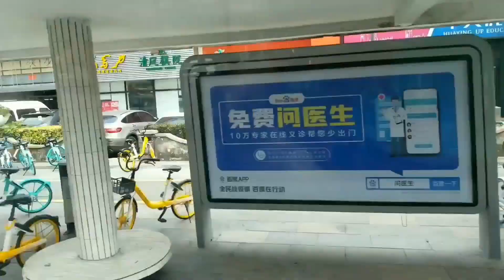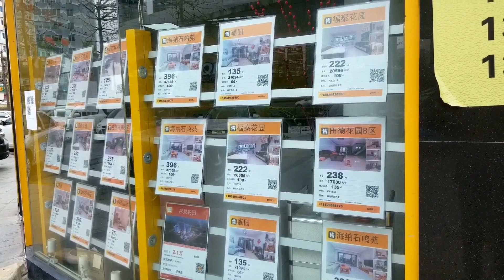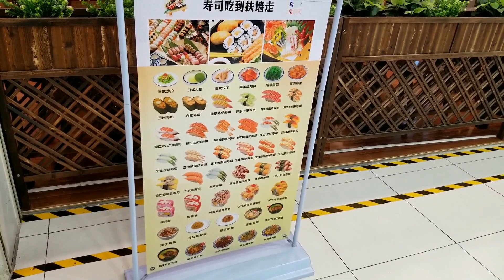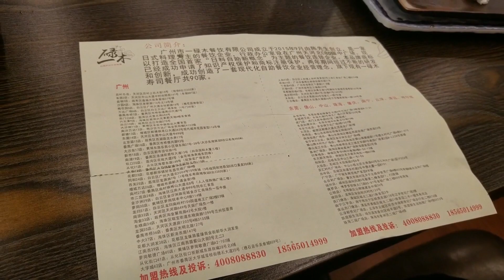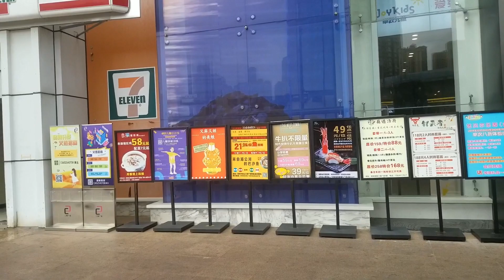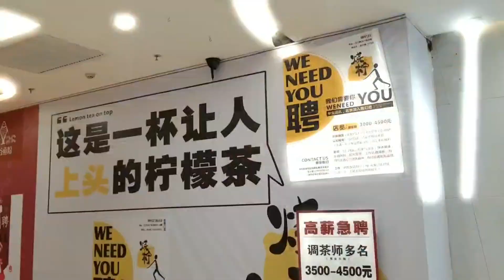Sushi All you can eat for USD7, Zhuhai China 不是明將貨色▪珠海49元90分鐘任食寿司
00:01 珠海公車内及街道
00:51 明珠商業廣場街道
01:24 珠海樓價告示
01:47 二城廣場▪肺炎之下、如同鬼城
02:38 一碌木寿司
04:49 新美百貨鬼城
05:20 位置圖
[影片簡介]
筆者今回乘8路公車途經約10個站 (20分鐘)、明珠商業廣埸下車。步行3分鐘至二城廣場4樓的「一碌木寿司」。

到店後、服務員亦給筆者測體温和登記資料。

PS 筆者分別在公車上、商場門口及寿司店内測體温。那是筆者没預料到的。

此外、出片不等於叫大家在現時疫情期間外出用餐。不妨疫情過後再去。
[感想]
筆者以前經常到「超人氣」的明將挑戰自我、吃50蚊「劣食放題」……不知有多少次吃到嘔。可惜明將「任食自助放題」最後都收了皮、想去拍片都沒了機會。想信明將「劣食」曾是很多人心中的「美好回憶」…

而來自廣州 (50間、其他地區20多間分店)、2015年創立的「一碌木」、不同於名将、平靚正便是它「超人氣」的理由。

RMB50的價格便能吃到多款精緻的寿司、而且不像名将般「飯醋多」、不會有「因寿司飯吃得過多而飽肚不舒服」的感覺。獲得美團五星點評並不意外。

唯一的缺點是、筆者用餐時只有一個服務員、亦要每隔十多分鐘才上一次菜。 要是没肺炎影響且滿座的話、相信90分鐘內的放題、所點的菜單極可能未能全部上齊。要有心理準備。

PS 「一碌木」在廣東設有多間分店
[對珠海全市抗炎的感想]
珠海的公車上車時要測體温、所有商場也必須測試。*但回程到拱北時、則没有。

PS 國内肺炎疫情中能夠得以掌握控制、全因人口資料監控的配合。不少住宅小區也需要登記才能出入、減少不少不必要的流動。雖說這是一種妨礙人權的做法、但至少對COVID-19 起了一定的預防擴散作用。
一碌木寿司▪前山明珠南路二城廣場4樓
當日放題時的點單
三文魚刺身 1份3件
虎蝦寿司
魷魚寿司

紅蟹子寿司
螺肉寿司
墨魚仔寿司

三文魚寿司
大八爪魚寿司
玻璃蝦寿司

抹茶熟蝦寿司
扶茶蟹腳肉寿司
辣口熟蝦寿司

火炙芝士鰻魚寿司
火炙芝士玻璃蝦寿司
火炙芝士熱蝦寿司

芒果熔岩 當時没供應
櫻花卷 當時没供應

PS 本來打算再點玉子燒、日式餃孑和豆腐花、………但人哋都要做生意咖無謂去得咁盡。

[乘車方法]
拱北總站▪公車 8路、31路、明珠商業廣埸下車、再步行3分鐘到達二城廣場
本頻道的資訊影片▪不定時更新

旨在分享、非廣告内容。